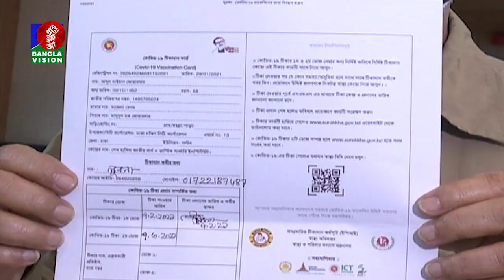সব ভয়কে জয় করে রাজধানীর মানুষও টিকা দেবেন